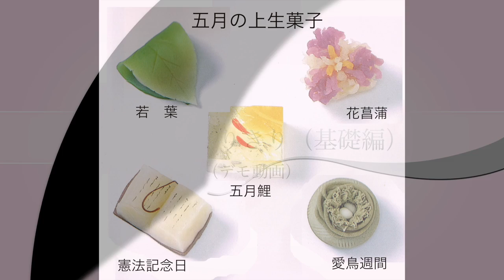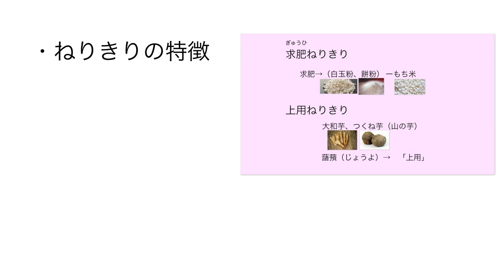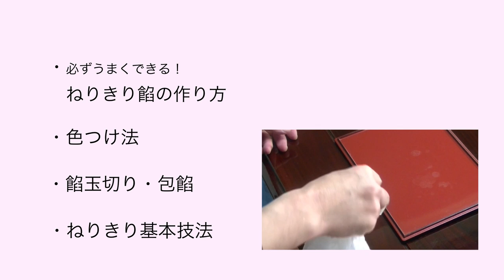「初めてのねりきり」デモ動画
無料のプレビュー動画はこちらからどうぞ！
（Udemyの画面からプレビュー動画をご覧ください）